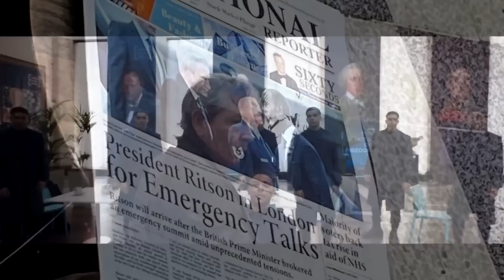AGORA SIM! TRAILER SECRET INVASION DATA SUPER SKRULL E PLOT VAZADO COM A VOLTA DOS VINGADORES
AGORA É OFICIAL! Data de Secret Invasion liberada e trailer em breve com a série de Invasões Secretas tendo seu plot completo vazado com Super Skrulls e a volta dos Vingadores em final épico.